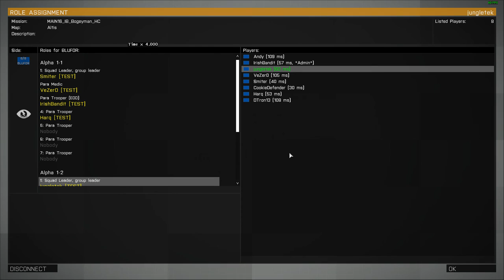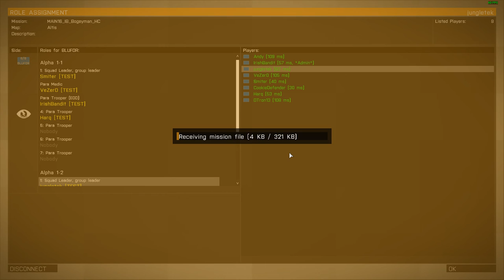TEST Outfit - Arma 3 - Operation Bogeyman (Main Repo) 2015-07-23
As NATO Special Tactics 1st Airborne, we are tasked with disrupting operations of an FIA air base located in and around the castle at Oreokastro.

Thanks to IrishBandit for the balanced and very fun mission.